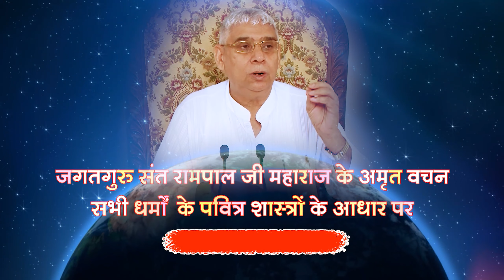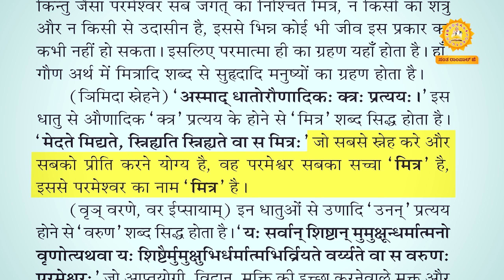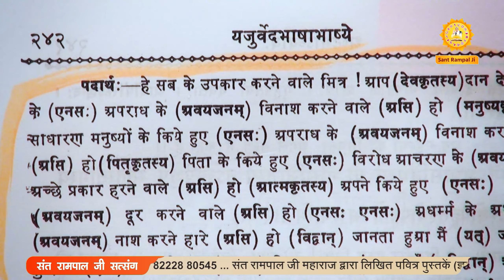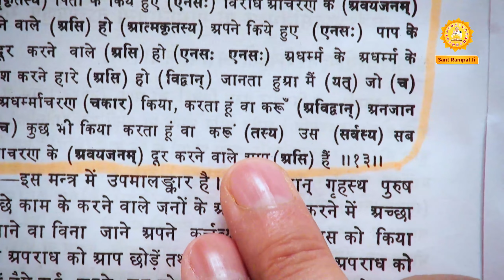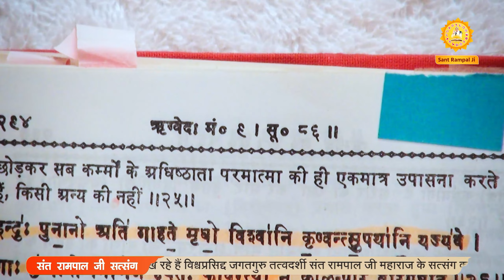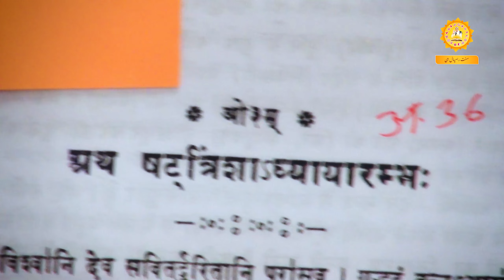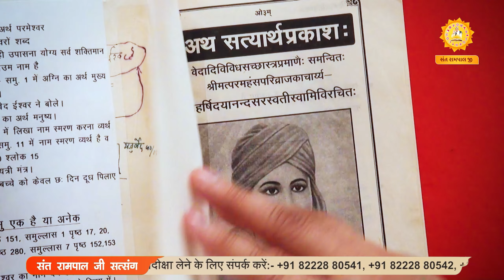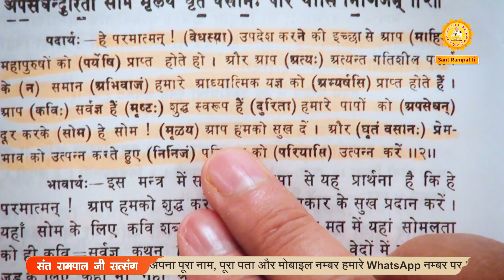Sant Rampal Ji's 2012 Satsangs | 23 to 25 November 2012 HD | Episode - 04 | SATLOK ASHRAM